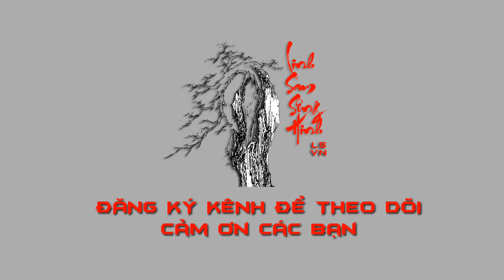Săn Phôi Bonsai Tự Nhiên | Tập 77 | - Rong Ruổi Một Buổi Cũng Săn Được Phôi Linh Sam Và Hải Châu Mót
- Linh Sam Sông Hinh chuyên đam mê dòng cây Linh Sam (hay còn goi cây 3 Chia),chuyên các dòng Linh Sam.Kênh chủ yếu chia sẻ quá trình tìm kiếm và khái thác phôi Linh Sam rừng và các dòng phôi cây khác.

- Bên cạnh đó Linh Sam Sông Hinh còn giao lưu bán những cây phôi Linh Sam được khác thác 100% từ rừng về.Phôi được bán trên Fanpage

- Để có thêm động lực làm các video hành trìm tìm kiếm phôi đẹp cũng như làm các video chia sẻ,không hơn gì hết đó là những lần Đăng Ký Kênh từ các bạn,các anh em có chung niềm đam mê như mình.Mong các bạn ủng hộ kênh và luôn như thé nhé,mình sẽ cố gắn để phục vụ những thước phim về làm phôi cho các bạn xem nhé!